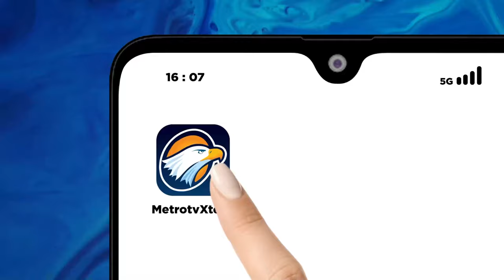Tamsil Linrung: Banyak Inkonsistensi Pernyataan Jokowi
MetroTV, Badan Akuntabilitas Publik Dewan Pimpinan Daerah, Berjanji Akan Menyurati Presiden Joko Widodo, Untuk Meminta Jokowi Membuka Rekam Medis Kesehatan Mentalnya. Hal Ini Merespons Permintaan Kalangan Publik Yang Menilai Jokowi Inkonsisten Dan Mengancam Demokrasi Di Pemilu 2024.